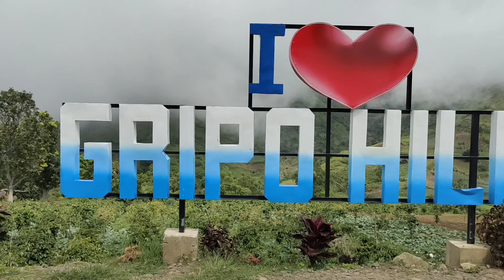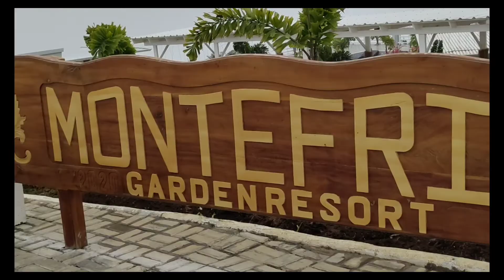Mountain view then to the sea⛱️🏖️